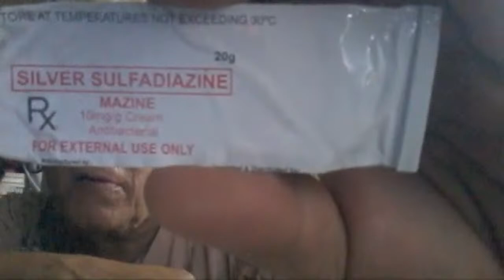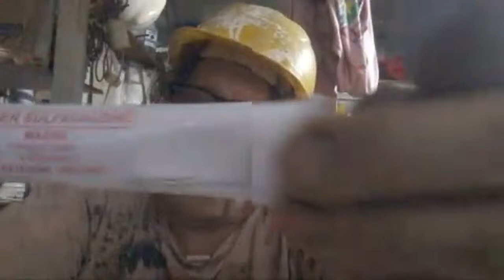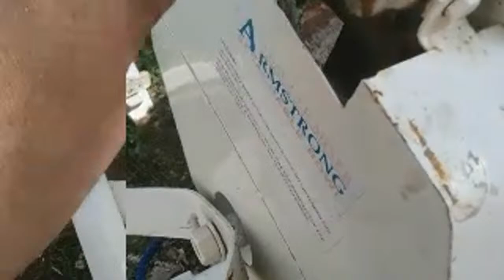Tini Mam With Pink Bowtie Hairdo Threathens Fazio Tribunal